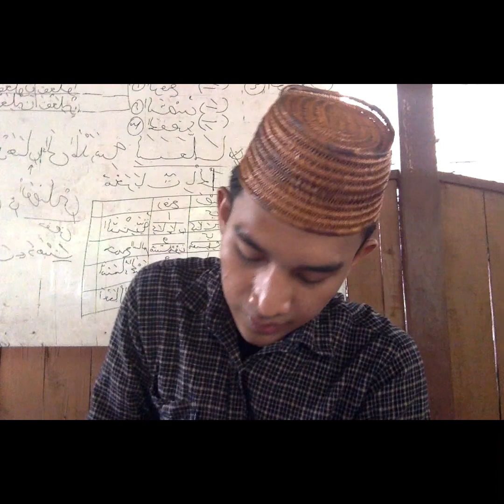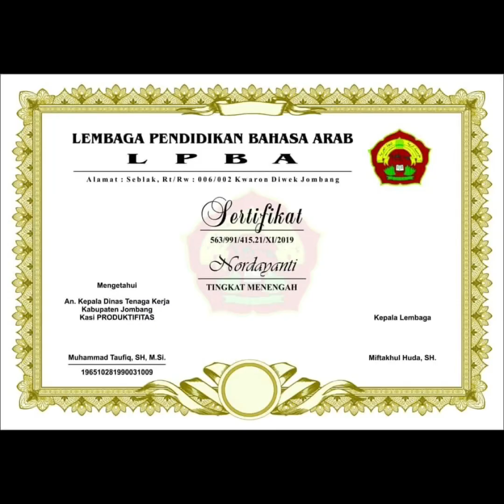Dengan cara ini , akan lebih cepat bisa membaca KITAB sistem salaf